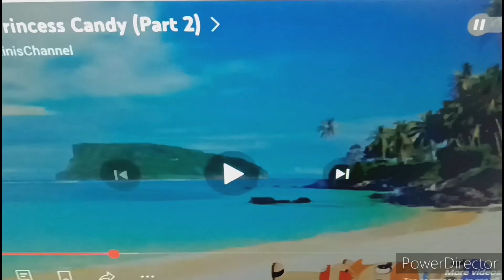Erika is nightmare heffalumps and woozles spooky villains and halloween monster